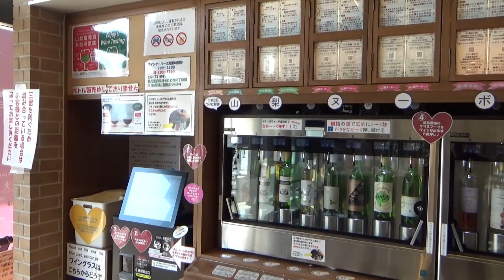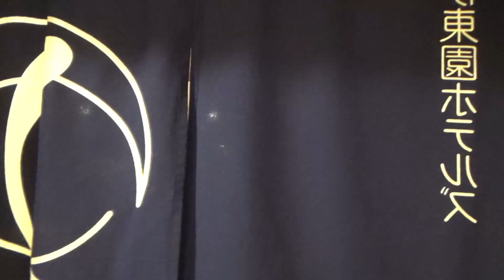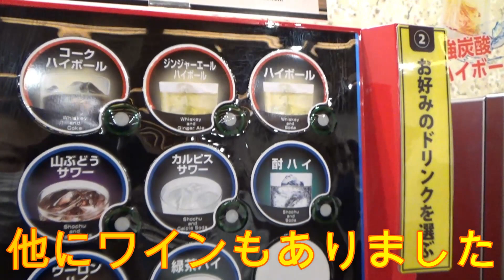石和温泉ホテル君佳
山梨県・石和温泉に伊東園ホテルズが誕生しました。
コストパフォーマンスの良いホテルです。
食事はバイキングで夕食時はアルコール飲み放題。